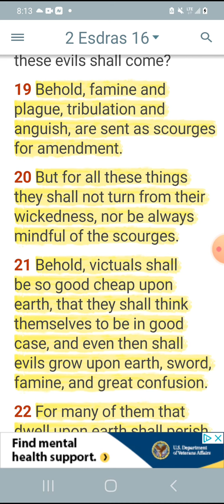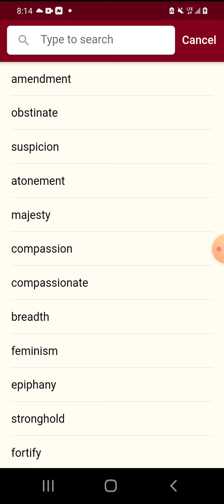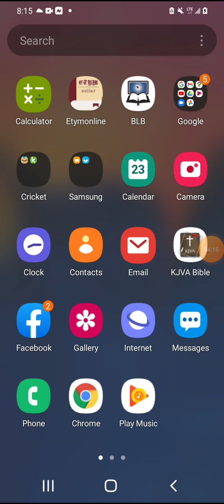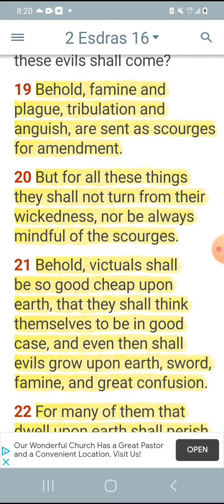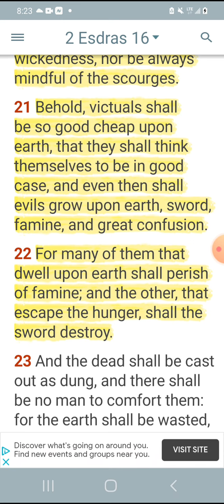the wicked won't escape